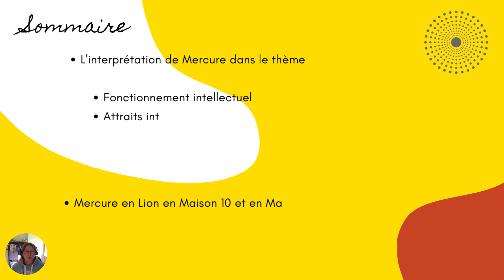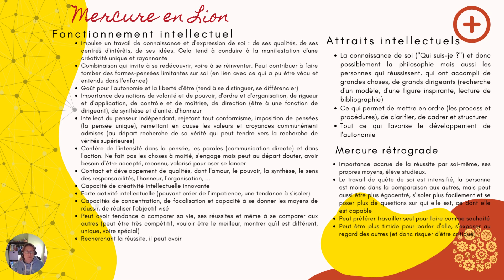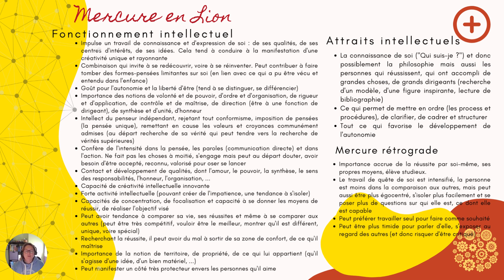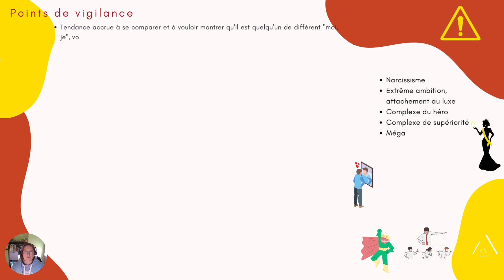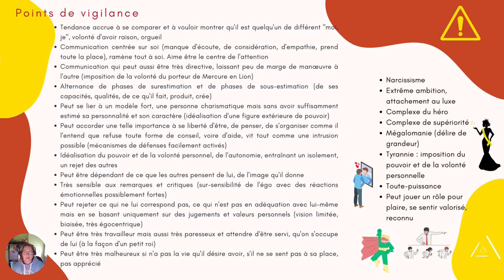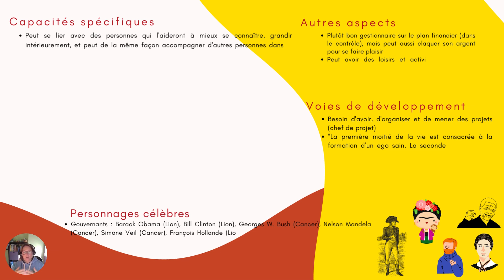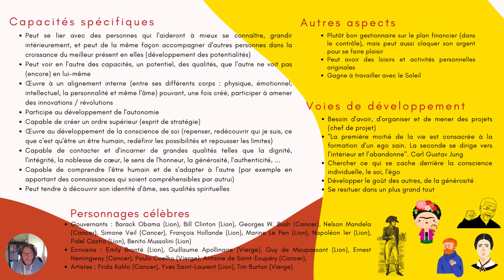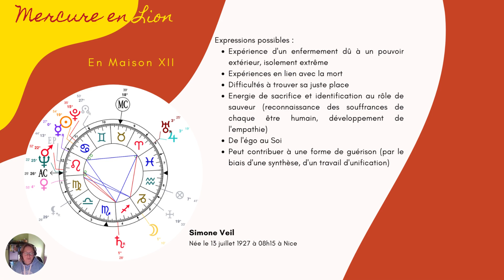Mercure en Lion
Interprétation de Mercure en Lion, le signe de la connaissance et de la conscience de soi.